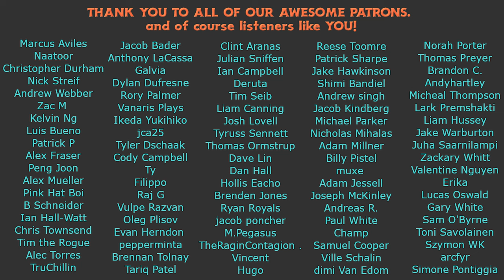The M-n-R Cast: Equipped for Anything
Join Michael Hamilton and Roger Bodee for the 89th episode of the M-n-R (Manner) Cast. This week, Michael and Roger discuss their thoughts on some of the most prolific and skill intensive equipment Flesh and Blood has to offer and how players can better understand how to use them.